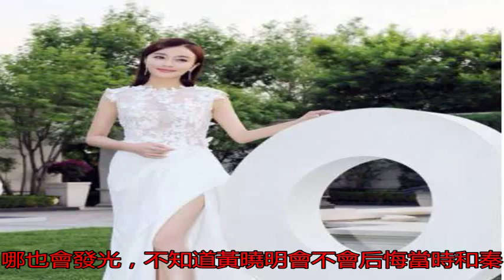黃曉明曾被她養 資產上億被封殺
都知道黃曉明和ang...